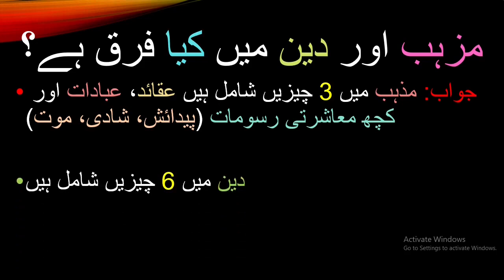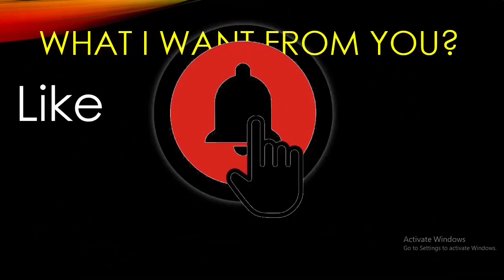mazhab or deen mai kia fark h?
Is video mai hum janenge k mazhab or deen mai kia fark h